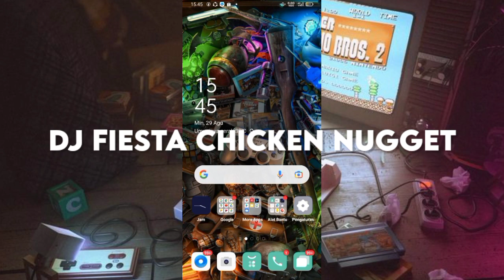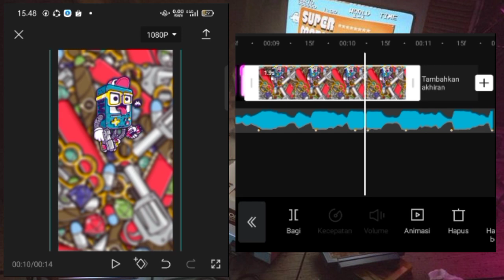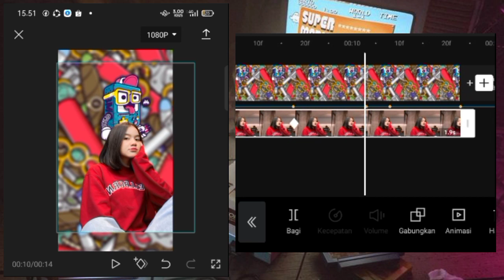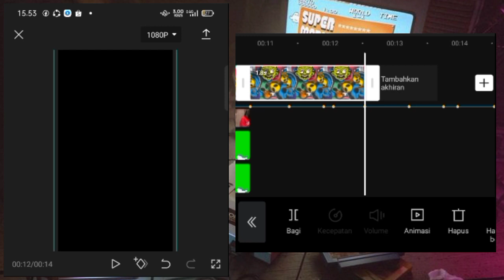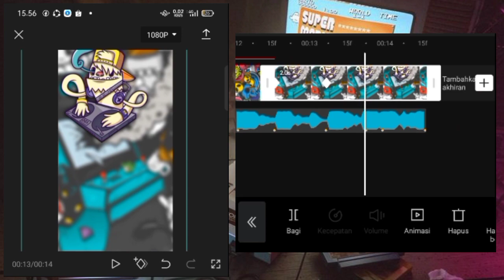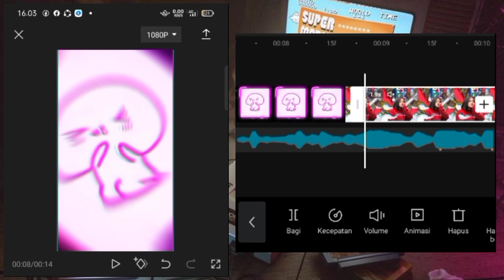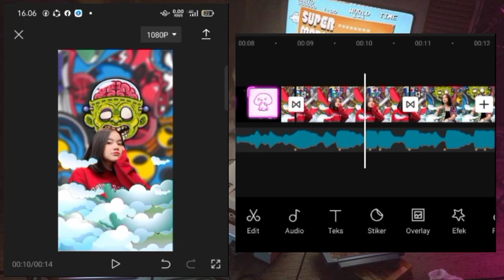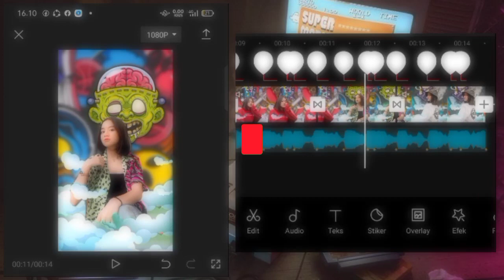Tutorial jedag jedug 3d Capcut Dj Fiesta chicken nugget Efek Awan Grafiti | viral di tiktok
"Selamat Mengedit "